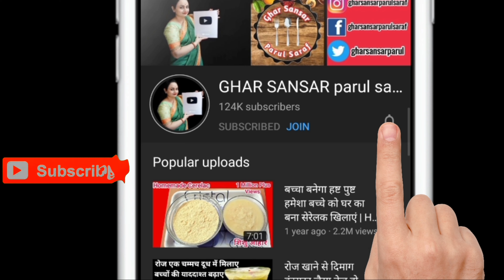घी बनाते समय मलाई मे एक चुटकी यह चीज डाल दीजिए दुगुने से भी ज्यादा घी निकलेगा | How to make Ghee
Timestamps:-
00:00 Introduction
00:37 How to make Ghee
06:30 Let's boil it on Flame
13:36 Let's Strain it in a strainer
15:08 Our Homemade Ghee is ready Very Easily
16:16 Thanks For Watching
Topics Covered:-
how to make ghee at home
indian cusine
easy recipe
home made ghee
desi ghee
ghee recipe
how to make ghee
Homemade ghee
ghee recipe
ghee from butter
ghee from milk
clarified butter
how to make butter in home